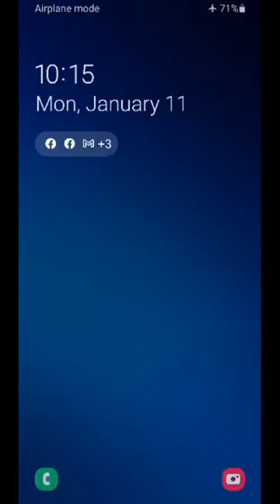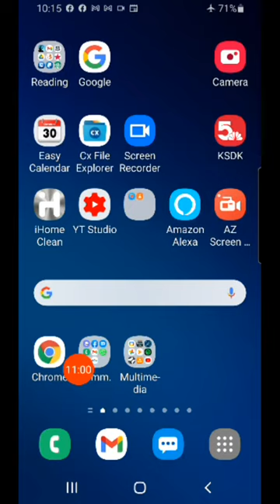We have an "alien" righteousness that was manifested in the heavens in Christ. reckoned/imputed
Jan 11 2021 David Benjamin in Christ